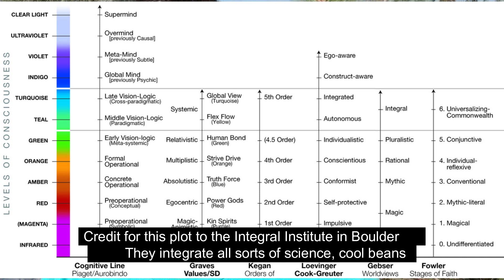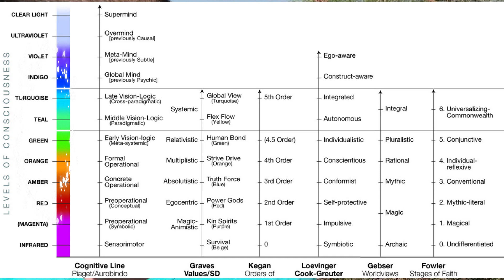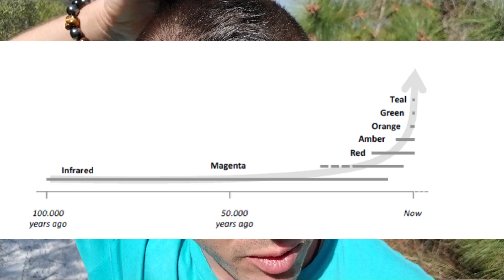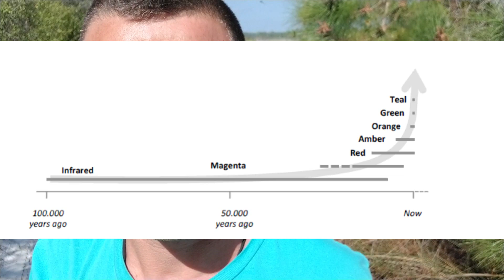Energy Playbook Intro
Contains a scientific/academic look at evolution

This sets up the whole energy playbook we'll go through.